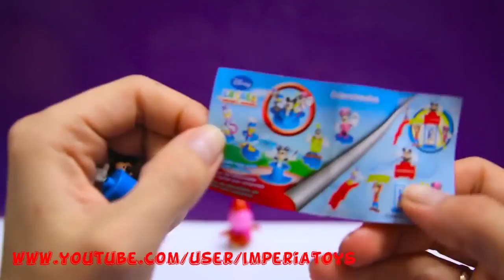3 ICE CREAM Surprise Eggs Kinder Surprise!!! Mickey Mouse Peppa Pig Kinder Surprise Angry Birds #1